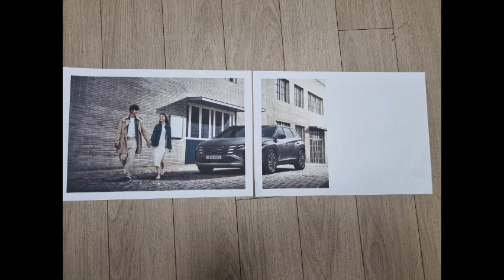집에서 인쇄한 사진